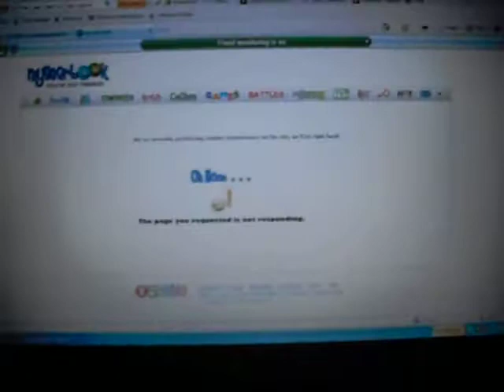MyYearbook Salute x2?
Yeah so.. explaining what my profile looks like? Haha. URL is